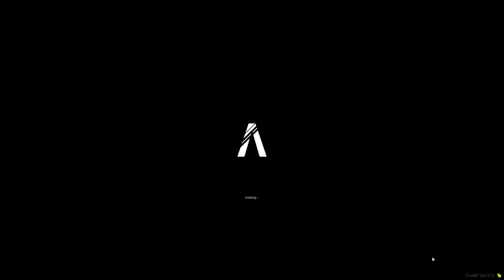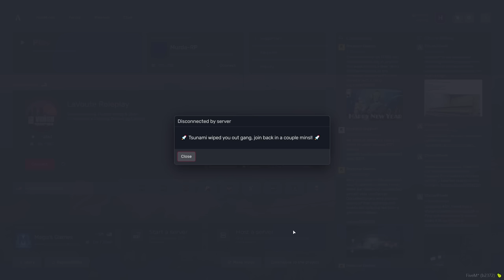REVENGE TROLLING SALTY ADMINS... GTA 5 RP